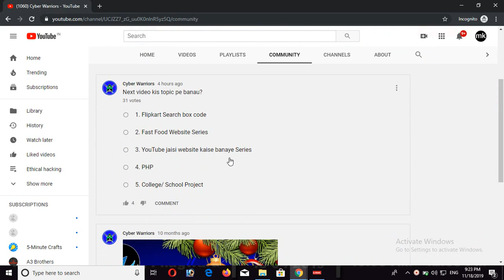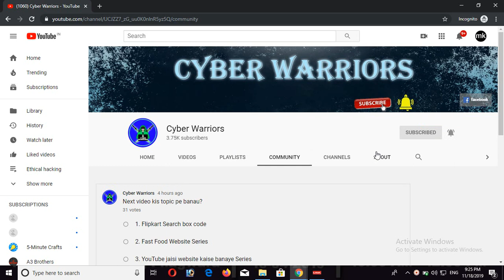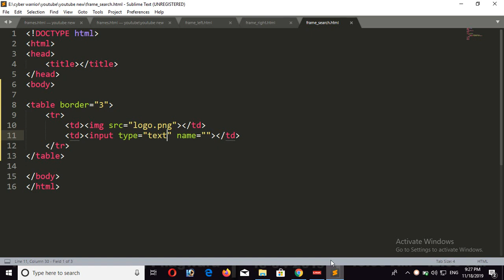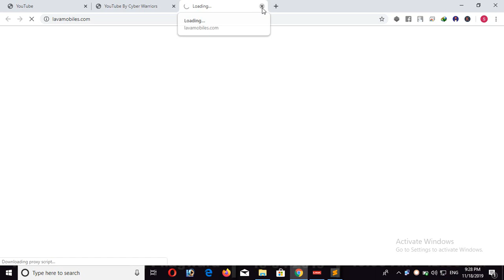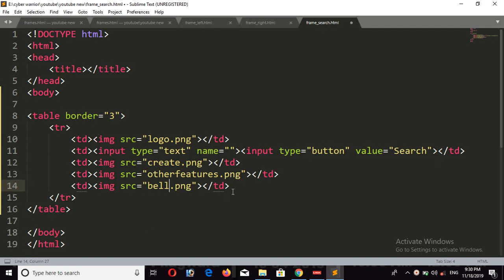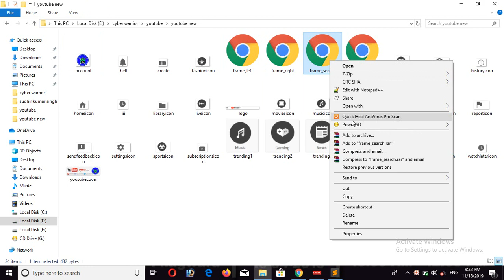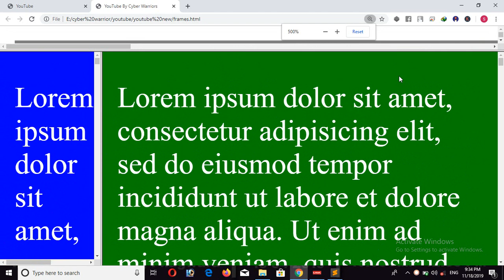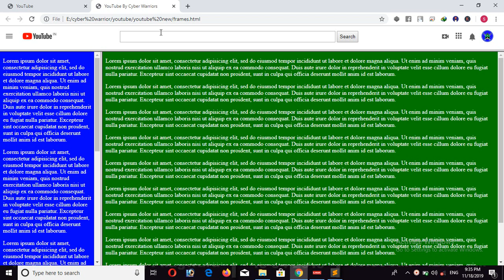26. Part II How to create website like YouTube, Search button, html tutorial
Hello friends this is the brand new series of html tutorial for beginners, in this i will teach you about how to create a website like YouTube or how to create video sharing script like YouTube.

this is the second part of the series how to make or create website like YouTube and in this video i will complete the upper section (search section).